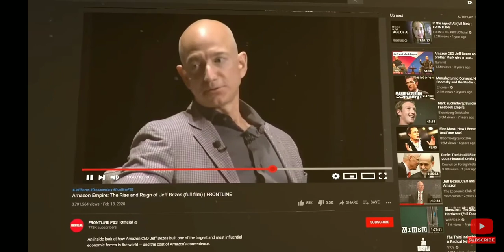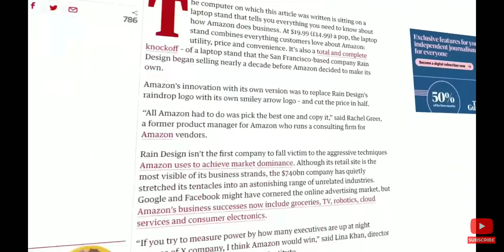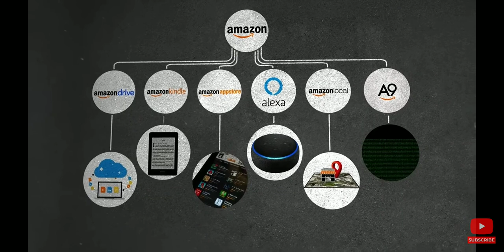Azon help DOD (government)